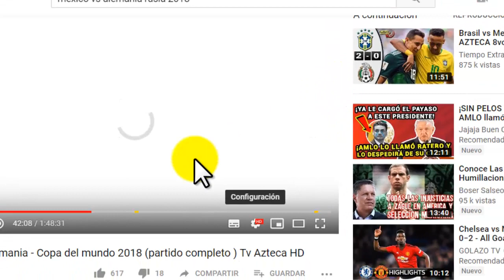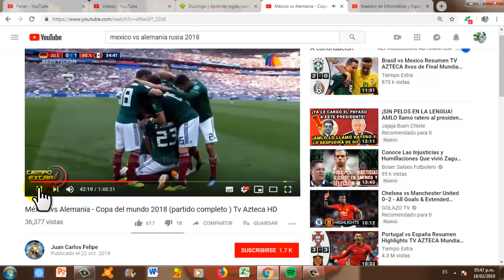2019-CÓMO PONER UN VIDEO DE YOUTUBE EN HD CON LA MEJOR CALIDAD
CON SU MAESTRO DE ESPAÑOL E INFORMÁTICA APRENDERÁN...

Como poner videos de youtube en HD automáticamente
Cómo mejorar calidad de los vídeos de YouTube en Android
Cómo subir un vídeo a YouTube, incluido HD de 720p y 1080p (es fácil y bastante rápido)

3 Formas Para Que TU Puedas DESCARGAR Un Video de YouTUBE